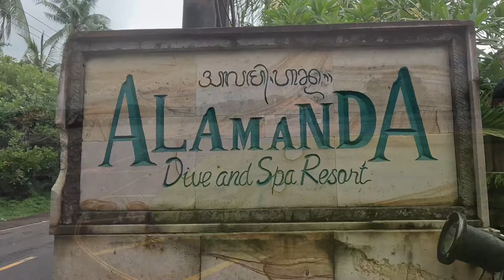Gruppenreise BALI 2024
Gruppenreise Bali von 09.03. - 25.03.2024 im Alam Anda Ocean Front Resort & Spa

Kamera und Schnitt: Jürgen Fuka

Gefilmt mit GoPro Hero 12 und Oceama Videolicht
Videos von Manta und Ammenhai: Nina Osterbauer